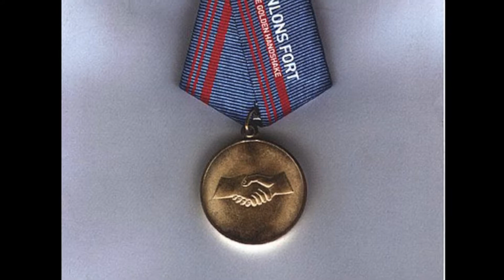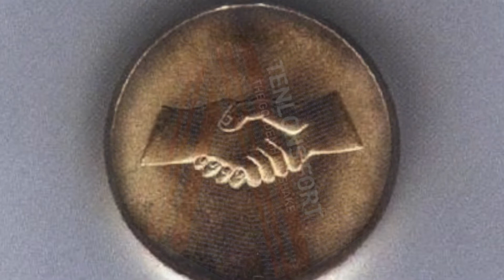Tenlons Fort - 09. Masterhater - The Golden Handshake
Masterhater by Tenlons Fort off The Golden Handshake album.